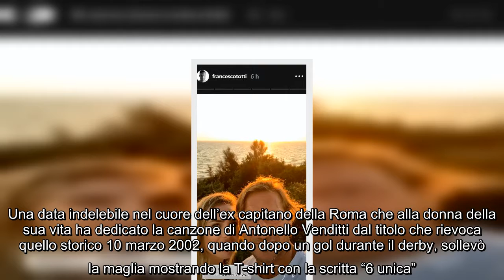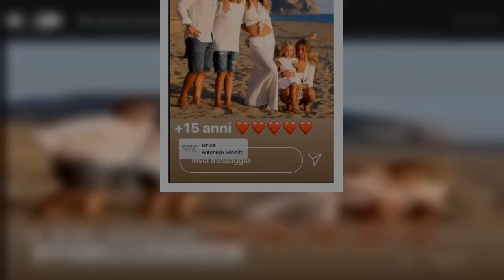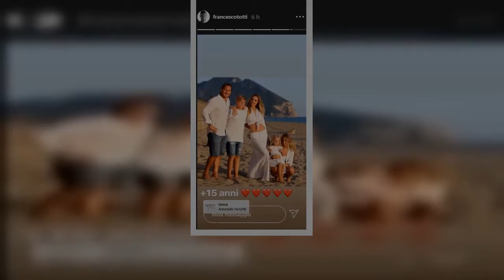Francesco Totti e Ilary Blasi festeggiano 15 anni di matrimonio, la dedica di lui: "Unica"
Il 19 giugno di 15 anni fa Francesco Totti e Ilary Blasi si giurarono amore eterno nel corso di una cerimonia che fu il coronamento di una storia iniziata tre anni prima e destinata a proseguire con la serenità suggellata dalla nascita dei tre figli Christian, Chanel, Isabel.Una data indelebile nel cuore dell’ex capitano della Roma che alla donna della sua vita ha dedicato la canzone di Antonello Venditti dal titolo che rievoca quello storico 10 marzo 2002, quando dopo un gol durante il derby, sollevò la maglia mostrando la T-shirt con la scritta “6 unica”.   Sulle note di “Noi due, due foglie cadute dallo stesso ramo, noi due che dell'errore, abbiamo fatto amore…” scorrono le immagini scelte da Totti innamorato per celebrare la sua donna con cui ha costruito la sua splendida famiglia, perfetto coronamento di un sentimento forte come il primo giorno.     Il tuo browser non può riprodurre il video.  Devi disattivare ad-block per riprodurre il video.   Play  Replay   Play  Replay  Pausa ...